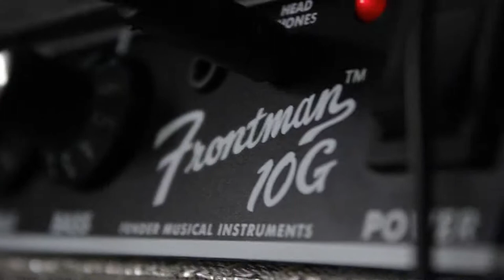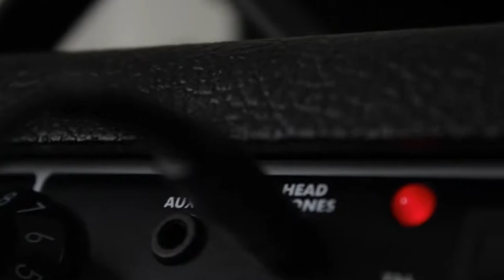THE GUITAR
i was bored so i came with this .
trying my new teak trick on the Canon 18-55mm .
most of the shots taken with it, as the rest (10%) of the whole footage taken with the Canon 50mm 1.8 II .

i loved the result that came from the tweaked kit lens , tho i shot on a very low ISO (100) i can notice there's some noise on some clips.

Details :-
Canon 550D .
18-55mm kit lens (Tweaked).
50mm 1.8 II (i didn't use it much maybe two or three clips).
Yamaha Guitar with the smallest amp i have (fender 10g).
all clips shot on 100 ISO .
used natural light (coming out from the window).
camera is hand held .
no color correction or any kind of editing.

thats all , i hope you enjoy the video .

** NOTE : please do not ask me about the tweak , i really want to share it but its very complicated to be explained.but i will try to make a video regarding it.

Thanks .